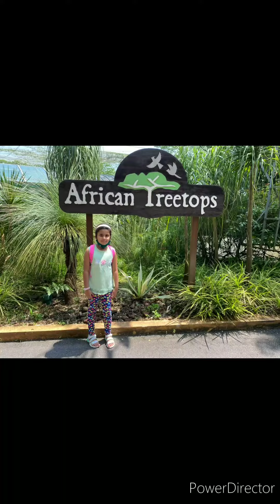Jurong Bird Park 2022# Singapore # Bird Park# Trip